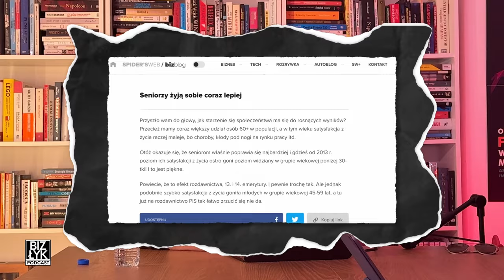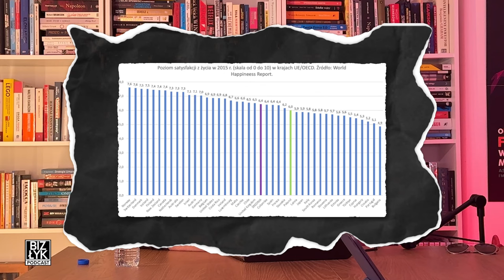Polacy szczęśliwsi niż Amerykanie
Polacy szczęśliwsi niż Amerykanie. Polacy awansowali o 22 miejsca w rankingu World Happiness Report. Pobiliśmy m.in. Amerykanów, Brytyjczyków, Hiszpanów i Francuzów. Stale poprawiająca się sytuacja w kraju wpływa na wzrost satysfakcji obywateli. Co sprawia, że wiele państw Unii Europejskiej jest niżej w rankingu niż Polacy?

Oglądaj nas również na:
bizneo.pl i grupie Soluma Interactive
bizblog.pl i grupie Spider's web
anywheretv.pl i @anywherepl

🆇 X:  dawid_palka_
📃 ASPEKTY PRAWNE
Opinie wyrażone w podcaście są wyłącznie opiniami osoby, która je wypowiada. Wszystkie treści na kanale Youtube Biz Łyk przedstawiają osobiste sugestie, które NIE powinny być traktowane jako porady prawne, finansowe ani inwestycyjne. Przed podjęciem jakichkolwiek decyzji finansowych lub prawnych, skonsultuj się z adekwatnym przeszkolonym i licencjonowanym doradcą. Niektóre linki w opisie mogą być linkami partnerskimi. Zgodnie z (art. 29 ustawy o prawie autorskim i prawach pokrewnych) na zasadzie cytatu możliwym jest wykorzystywanie fragmentów cudzych utworów, jeśli jest to uzasadnione celami wyjaśnienia czegoś, dozwolonej krytyki, nauczania, komentowania etc.